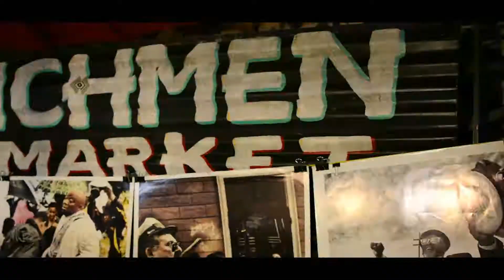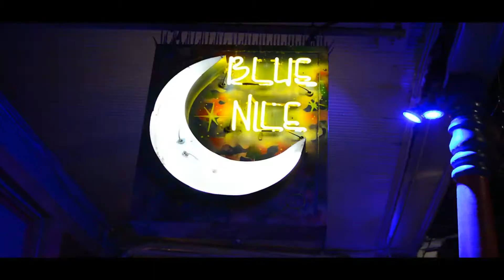say dat then intro